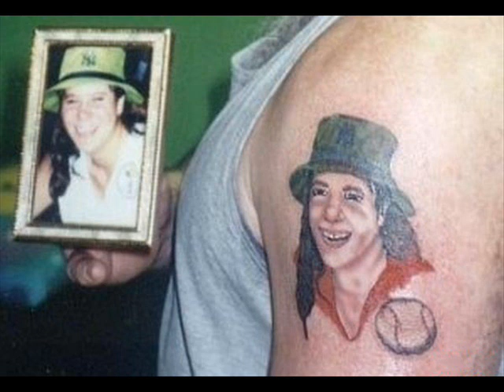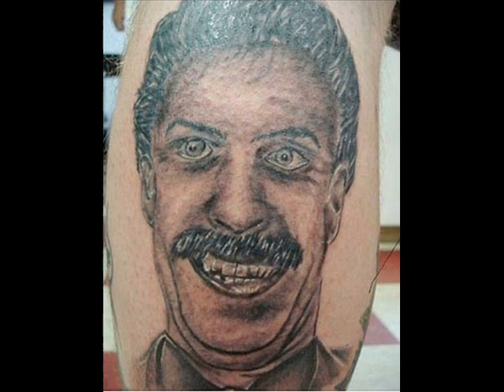Peel's Faces to cry for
Just a video I made for a bit of fun.